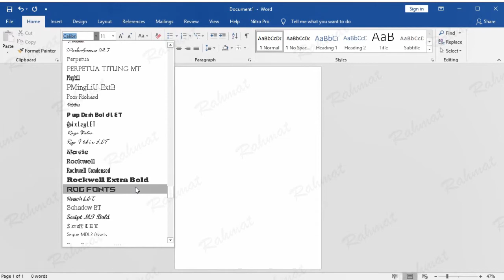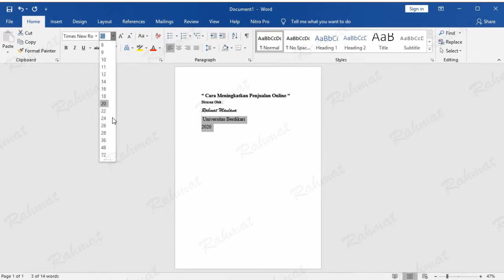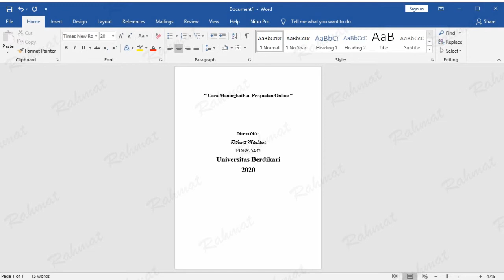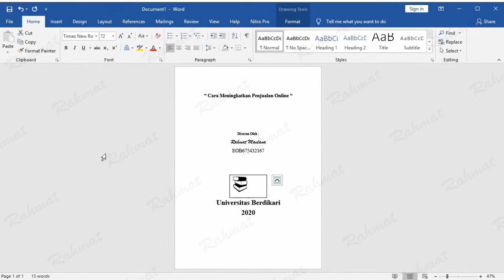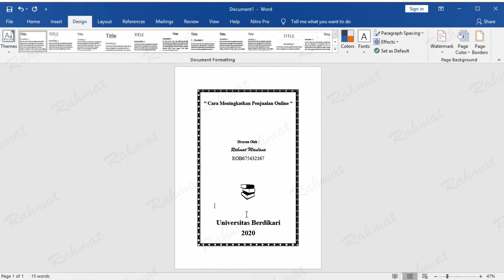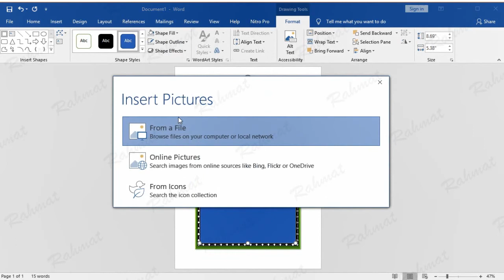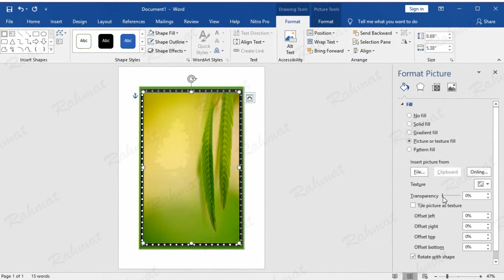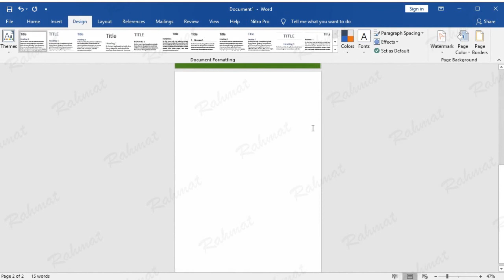Belajar Microsoft Word 2019 | Tutorial Cara Memberi Frame / Bingkai Pada Makalah Di Word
Video Tutorial Cara mudah membuat bingkai Gambar Transparan (Picture Watermark ) dan cover/pembatas pada halaman pada Lembar Kerja dokumen Microsoft Office Word 2019. Cara ini bisa digunakan di microsoft word versi 2007, 2010, 2013, 2016, 2019. Meliputi: Cara Membuat gambar Transparan, Cara Membuat Page Borders, Cara Menyisipkan Symbol Teks, Cara Menyisipkan/insert Gambar ke dalam Shape. Cara ini dapat digunakan dalam membuat sampul buku, sertifikat, makalah, proposal,tesis dan skripsi.